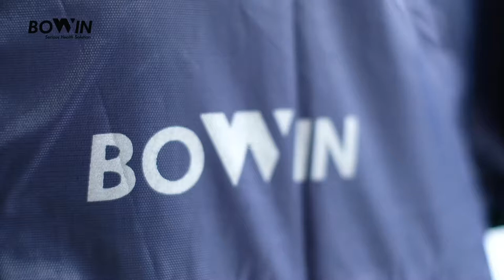Raincoat Oxford by Bowin Indonesia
Creative Video Product